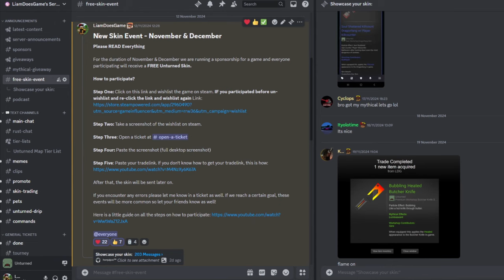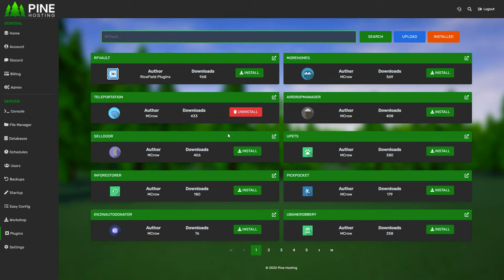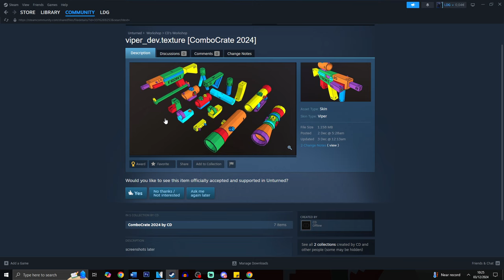Unturned Maps Coming Out In 2025 (Teasers)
Unturned Maps 2025
Unturned Maps
Unturned Limestone
Unturned Rio